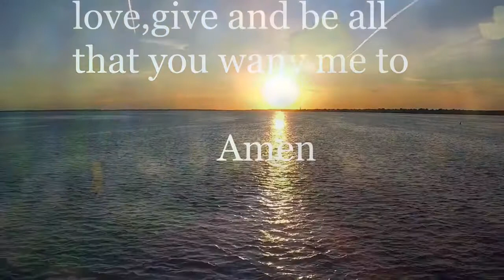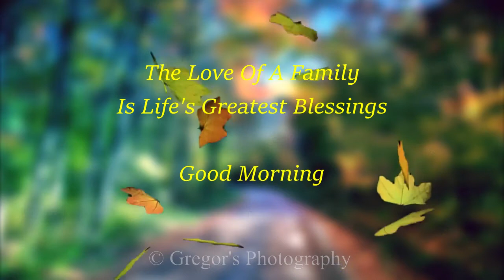Prabatha Kiranam 4th September